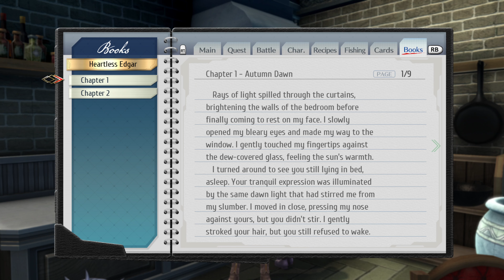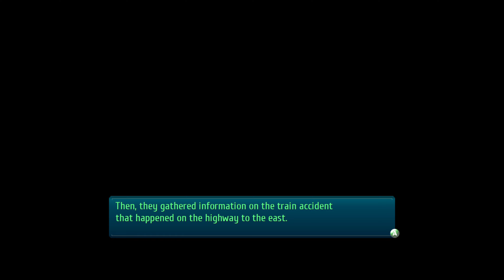Cold Steel 3: Chapter 1 - April 22nd (Afternoon)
Hello everyone! I'm the TheItalianPlaystationdude and welcome to the start of my walkthrough for The Legends of Heros Trails of Cold Steel 4. In this video we complete Chapter 1 - April 22nd!
Hope you all enjoy this video and most importantly, I hope you all have a great day.